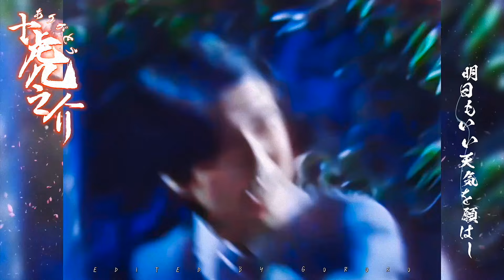【ありがとう２】虎先生！！！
ありがとうシリーズ２　十虎之介／石坂浩二

石坂さんお誕生日おめでとうございます🎊